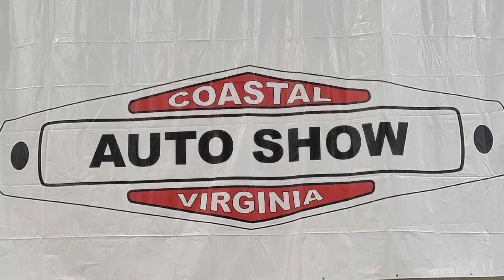1969 Camaro Z28